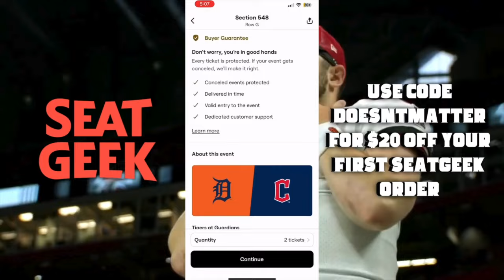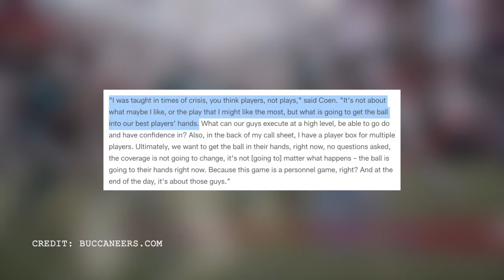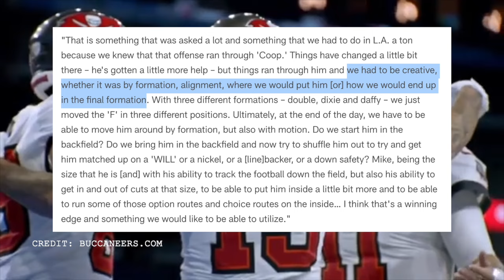How good can Baker Mayfield be?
After a year of soul searching and near relegation to backup quarterback, Baker Mayfield has seemingly found a more permanent home in Tampa Bay. The 2023 season saw him have a fantastic rebound. He reestablished himself as a starting quarterback and earned a new contract. But how well is Baker set up for success on the Buccaneers going forward?

Time Stamps:
0:00 - Intro
0:33 - One of Baker's best years
1:17 - Throwing with torque
2:33 - SeatGeek
4:10 - The Bucs run game
7:32 - Liam Coen as new OC
12:41 - Additional Baker Mayfield film study
16:03 - Conclusion

All stats from Pro Football Reference and Pro Football Focus.